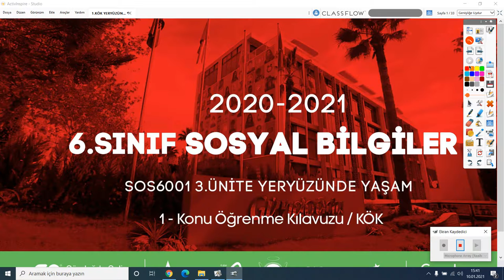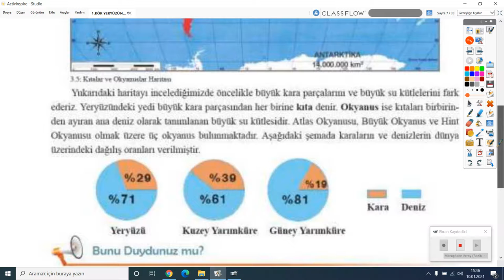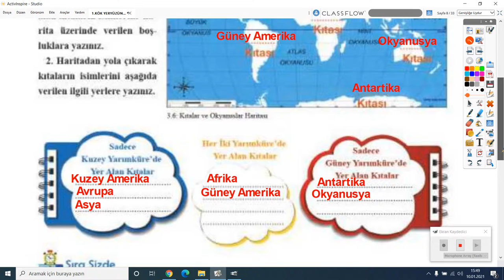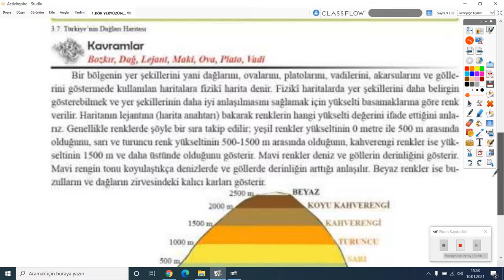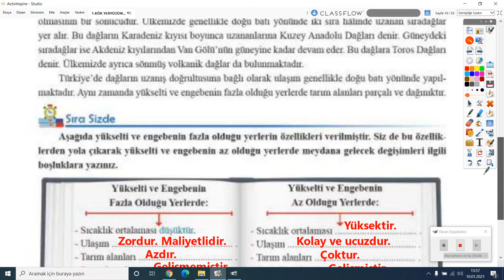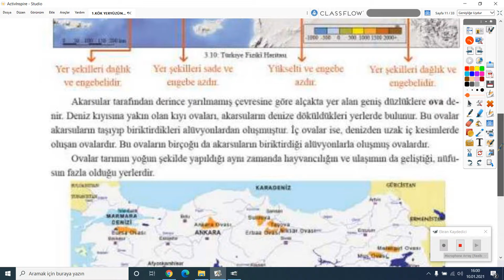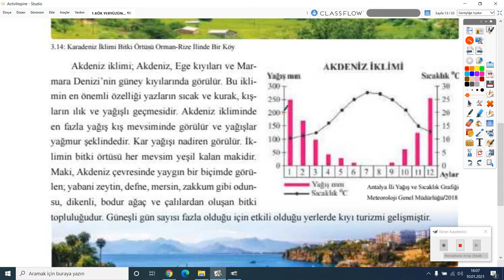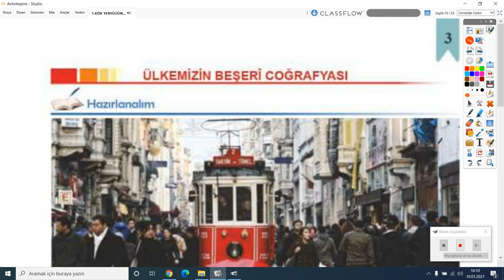2020-2021 6.Sınıf Sosyal Bilgiler S6001-3.Ünite Türkiye'nin Coğrafi Özellik | Anlatan İbrahim Arısoy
GO Ortaokul 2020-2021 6.Sınıf Sosyal Bilgiler S6001 - 3.Ünite Türkiye'nin Coğrafi Özellik
1-KÖK (Konu Öğrenme Kılavuzu)
Anlatan: İbrahim Arısoy
FAYDALI LİNKLER:
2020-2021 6.SINIF S6001 SOSYAL BİLGİLER MÜFREDATI:

Sosyal Bilgiler, bireyin toplumsal var oluşunu gerçekleştirebilmesine yardımcı olması amacıyla; tarih, coğrafya, ekonomi, sosyoloji, antropoloji, psikoloji, felsefe, siyaset bilimi ve hukuk gibi sosyal bilimleri ve vatandaşlık bilgisi konularını yansıtan; öğrenme alanlarının bir ünite ya da tema altında birleştirilmesini içeren; insanın sosyal ve fiziki çevresiyle etkileşiminin geçmiş, bugün ve gelecek bağlamında incelendiği; toplu öğretim anlayışından hareketle oluşturulmuş bir ortaokul dersidir.

Bu anlayış doğrultusunda Sosyal Bilgiler Programı;
1. Her öğrencinin birey olarak kendine özgü olduğunu kabul eder.
2. Öğrencilerin gelecekteki yaşamlarına ışık tutarak, bireylerden beklenen niteliklerin geliştirilmesine duyarlılık gösterir.
3. Bilgi, kavram, değer ve becerilerin gelişmesini sağlayarak, öğrenmeyi öğrenmenin gerçekleşmesini ön planda tutar.
4.  Öğrencileri düşünmeye, soru sormaya ve görüş alışverişi yapmaya   özendirir.
5.  Öğrencilerin fiziksel ve duygusal açıdan sağlıklı ve mutlu bireyler olarak yetişmesini amaçlar.
6. Millî kimliği merkeze alarak, evrensel değerlerin benimsenmesine önem verir.
7. Öğrencilerin kendi örf ve âdetleri çerçevesinde ruhsal, ahlâkî, sosyal ve kültürel yönlerden gelişmesini hedefler.
8. Öğrencilerin haklarını bilen ve kullanan, sorumluluklarını yerine getiren  bireyler olarak yetişmesini önemser.
9. Öğrencilerin toplumsal sorunlara karşı duyarlı olmasını sağlar.
10. Öğrencilerin öğrenme sürecinde deneyimlerini kullanmasına ve çevreyle etkileşim kurmasına olanak sağlar.
11. Her öğrenciye ulaşabilmek için öğrenme-öğretme yöntem ve tekniklerindeki çeşitliliği dikkate alır.
12. Periyodik olarak, öğrenci çalışma dosyalarına bakılarak öğrenme ve öğretme süreçlerinin akışı içerisinde değerlendirmeye olanak sağlar.